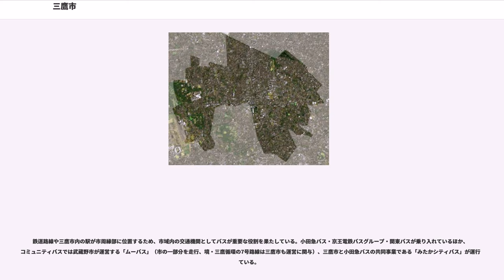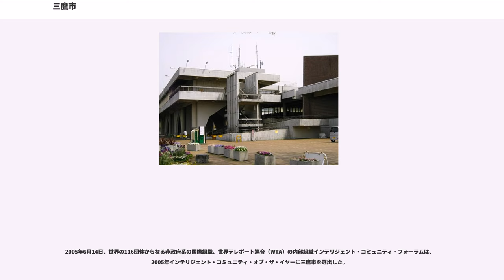三鷹市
三鷹市（みたかし）は、東京都の多摩地域東部にある人口約19万人の市。

武者小路実篤、三木露風、山本有三、太宰治など多くの作家たちが住んだ街として知られるほか、全国初のゼロ歳児保育施設の開所（1956年）、全国初の公共下水道100%整備（1973年）を実施した都市である。「みたか市民プラン21会議」、官民共同プロジェクト「あすのまち三鷹」、三鷹ネットワーク大学での市民、大学・研究機関、企業との協働などが成果を上げ、2005年度のインテリジェント・コミュニティ・オブ・ザ・イヤー世界1位に選出された。

また、都市の便利さと緑豊かな自然とが調和する公園都市でもある。市域には豊かな自然が存在し、市内に国立天文台三鷹キャンパス、武蔵野市にまたがる場所に桜で知られる井の頭恩賜公園、小金井市や調布市とまたがる地域に野川公園がある。桜の植樹が盛んで、三鷹通り、国立天文台三鷹キャンパス、調布飛行場・武蔵野の森公園、国際基督教大学などの周辺に多くの桜並木が造られている。

観光名所としては、2001年に開館した三鷹の森ジブリ美術館を筆頭に、三鷹市山本有三記念館、太宰治文学サロンなどの様々な文化施設が存在する。加えて、三鷹駅南に位置する禅林寺には太宰治および森鴎外の、市内南西端に位置する龍源寺には近藤勇の墓が存在する。

市域境界線は入り組んでおり、5つの自治体と隣接する。市役所の一部は調布市域に掛かっている。

東京都の多摩地域の東端に位置しており、東京23区と多摩地域の境界を接している隣接5市の内の一つである。東経139度31-35分、北緯35度39-42分の位置にあり、東西6.4km、南北5.2km。市域は鷹が大きく羽を広げたような形をしている。

北東に位置する井の頭地区には井の頭恩賜公園および井の頭池があり、東南方向に流れる神田川は井の頭池を源流とする。また、武蔵野市との境界を東南方向に流れる玉川上水は、三鷹駅の真下を通り、万助橋から井の頭公園を横切り、牟礼地区を流れる。大沢地区の南側には野川が流れ、流れの北側に国分寺崖線という河岸段丘が存在する。また、上連雀地区・下連雀地区から新川地区を横断する仙川がある。

市北端にJR中央線〔快速・各駅停車（総武線・東西線・東葉高速線直通）〕が走り、三鷹駅を中心に市街地を形成し、南側は市で一番大きな商業地区となる。神田川沿いに走る京王井の頭線の井の頭公園駅、三鷹台駅は、それぞれ北側を武蔵野市、杉並区と接する。また、市東部の下連雀1丁目は吉祥寺駅、北西部の井口地区は武蔵境駅、南西部の大沢地区は 西武多摩川線多磨駅、南東部の新川・中原地区は京王線仙川駅が最寄駅である。

タクシーの営業区域が東京23区・武蔵野市・三鷹市で一つの区域として構成されている。

現在の三鷹市に当たる区域は武蔵国多磨郡内の一部として属した。

2005年に夜間人口（居住者）は166,767人であるが、市外からの通勤者と通学生および居住者のうちの市内に昼間残留する人口の合計である昼間人口は148,458人で昼は夜の0.890倍の人口になる。通勤者・通学者で見ると市内から市外へ出る通勤者49,199人、市外から市内へ入る通勤者は35,145人と通勤者では朝に市外へ通勤する通勤者が多く、学生では市外から市内へ入る通学生は5,209人で市内から市外に出る通学生9,464人と学生では市内へ流入が勝っている。東京都編集『東京都の昼間人口2005』平成20年発行146,147ページ　国勢調査では年齢不詳のものが東京都だけで16万人いる。上のグラフには年齢不詳のものを含め、昼夜間人口に関しては年齢不詳の人物は数字に入っていないので数字の間に誤差は生じる）隣接している武蔵野市と三鷹市は規模としてはほぼ同規模の自治体であるが、夜間人口（居住者）は三鷹市が約3万人弱多いのに比べ、昼の人口は武蔵野市のほうが6000人上回る。三鷹市は住宅街の町の傾向が読み取れる。

三鷹市では、全域で住居表示に関する法律に基づく住居表示が実施されている。住居表示実施前の町名等欄で下線がある町名はその全部、それ以外はその一部である。

三鷹の名は、かつて徳川将軍家および御三家が鷹狩を行った鷹場の村々が集まっていたことと、世田谷領・府中領・野方領にまたがっていたことに由来する（三領の鷹場）といわれている。旧三鷹村役場火災による資料焼失のため詳細は定かではない。

姉妹都市
友好市町村
旧ホークスサミット

衆議院小選挙区選挙では東京都第22選挙区（三鷹市・調...